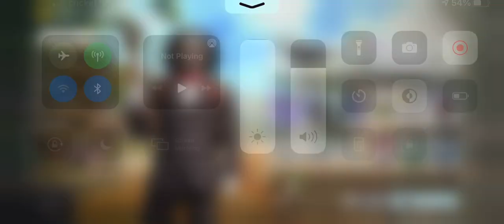Getting the new Morte - Billy skin!! Spent under $50 Cod Mobile